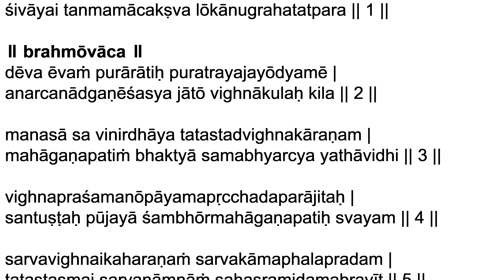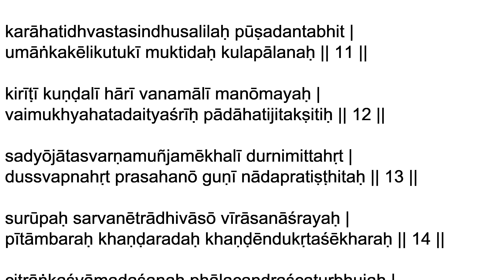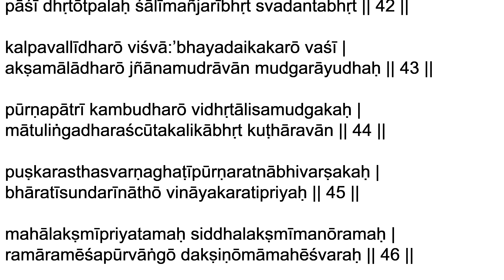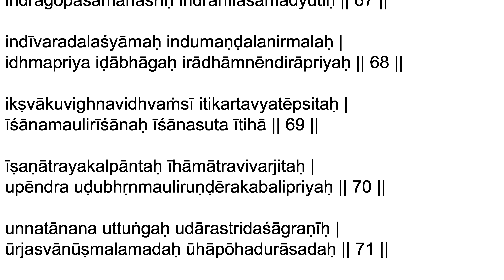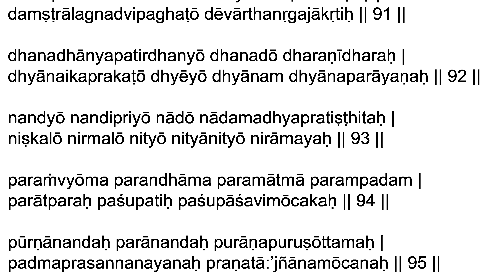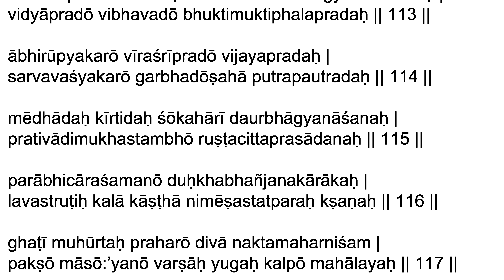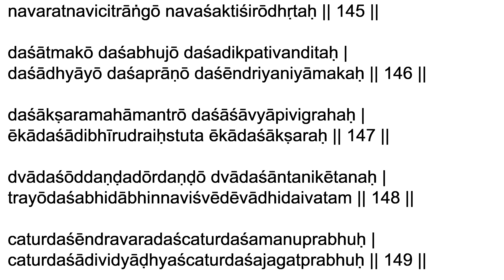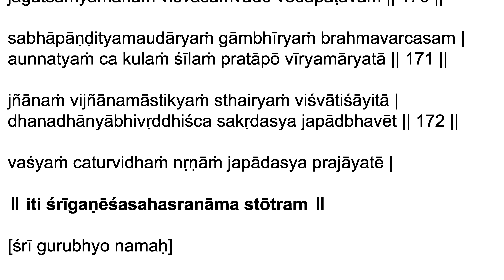Read-along / Learn śrīmahāgaṇapati (gaṇēśa) sahasranāma stōtram (English IAST) - slower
This is a slower version of this sacred litany of worshipful names to dear Mahāgaṇapati who is also the r̥ṣiḥ of this stotram!

This means śrīgaṇēśa first revealed this divine work to the world Himself (in gaṇēśa purana).

It has been said that gaṇēśa sahasranāma is a superior tool that helps people to achieve the four goals of life - dharma, artha, kāma and mokṣa.

"The first name Ganeshwaraha is described as the form and lord of the universal Ganas. Ganesha is called Amrutham, and is aptly described as personification of divine nectar and final emancipation. The last name of the sahasranama is Ananthanantha Soukhya which is elegantly described as one who gives eternal happiness."

"The sahasranāma deals with secrets of śrīvidya and Gaṇeśopasana. śrī Bhāskarāya has written a concise commentary on this sahasranāma called Khadyota."

May Mahāgaṇapati bless us and remove any and all obstacles for beneficial aims!  Please note there are variations between the audio rendition and the text presented - when personal guidance is not available, perhaps using the audio as a guide to learn the printed text is best until personal guidance can be found.

Śrī Gurubhyo Namah:

Audio by Dr R. Thiagarajan and group.
for more information and to get involved!